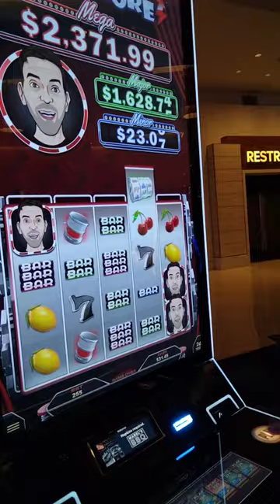getting spanked hard by Brian Christopher